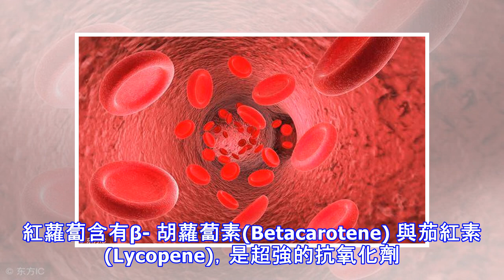一天1杯清血果汁，血液變乾淨、跟三高說掰掰｜清除膽固醇｜防止血液凝固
一天1杯清血果汁，血液變乾淨、跟三高說掰掰｜清除膽固醇｜防止血液凝固 如果要簡單的定義高血脂症，就是指「血液里脂肪變多、白蒙蒙地流動狀態」。這裡所稱的脂肪指的就是膽固醇和中性脂肪。膽固醇可分為「好的膽固醇」和「不好的膽固醇」。所謂的高血脂症，即是血液里充滿不好的膽固醇的狀態。一般在做血液檢查的時候，膽固醇的含量超過1dl/0.1l、每240 毫克（mg），或是中性脂肪150mg/dl 以上的話，則診斷為高血脂症。血液解毒，為什麼需要3周？ 不論什麼藥物療法都需要一段充分的時間，可是血液解毒在極短的時間內，就能呈現非常卓越的效果。由於錯誤的飲食習慣和生活習慣，血液積滿毒素的時間不是兩三天造成的，...